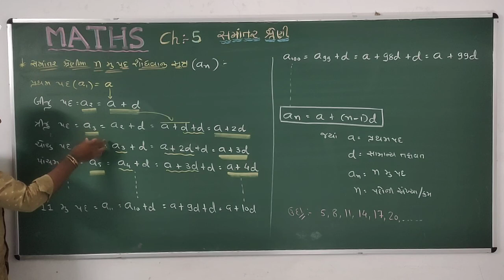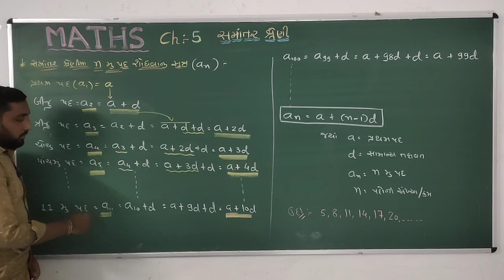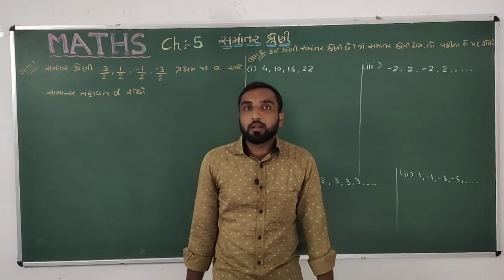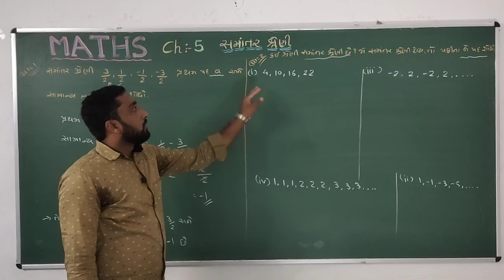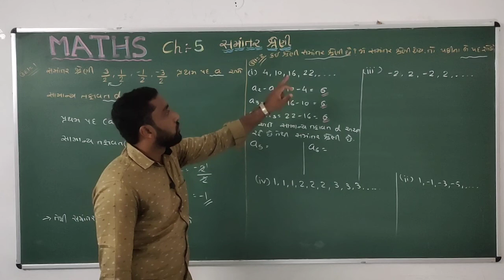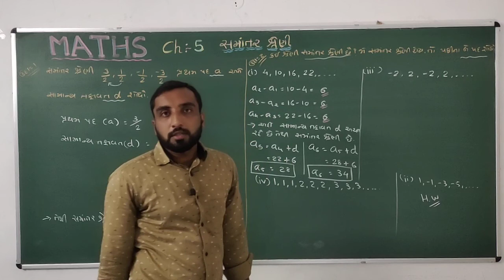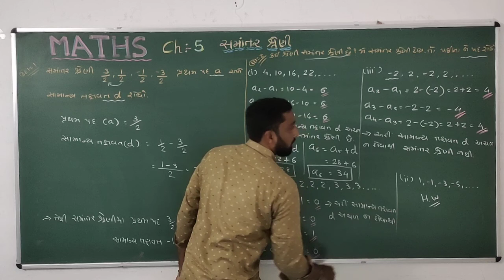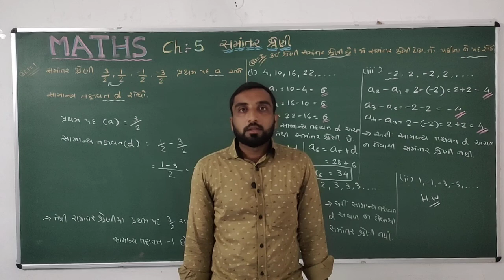STD 10 MATHS CH 5 SAMANTAR SRENI L 2